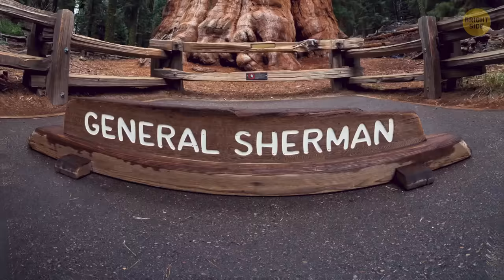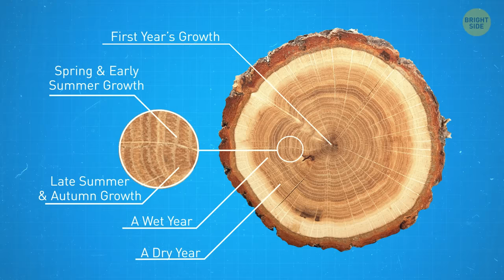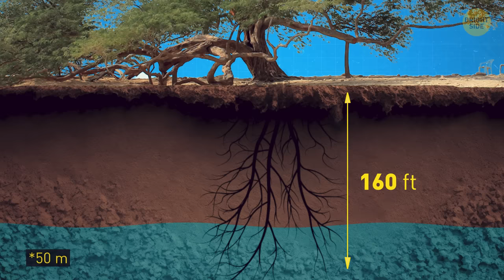The Biggest Tree on Earth is Bigger Than Words Can Describe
Have you seen the biggest tree on Earth? This towering giant sequoia stands as a testament to the enduring power of nature. With its colossal size and ancient presence, the Sherman Tree commands reverence from all who behold it. At the heart of California's Sequoia National Park, this majestic specimen is believed to be one of the oldest living organisms on Earth, having witnessed centuries of history unfold. Its massive trunk, adorned with rugged bark and towering branches, serves as a living chronicle of time itself.